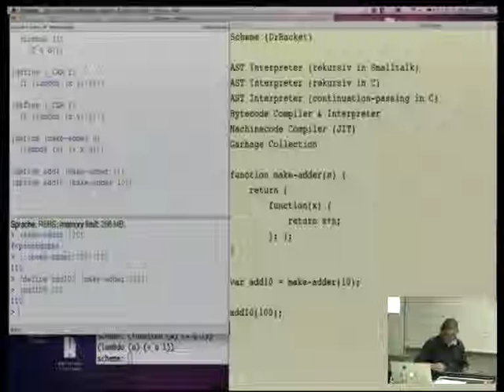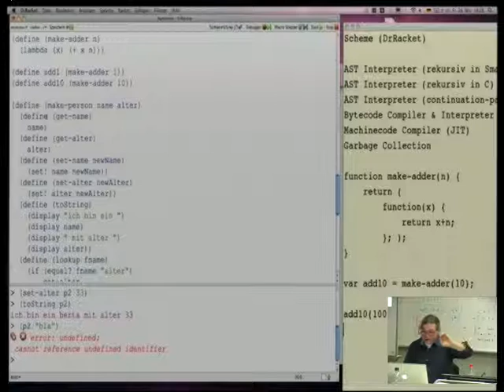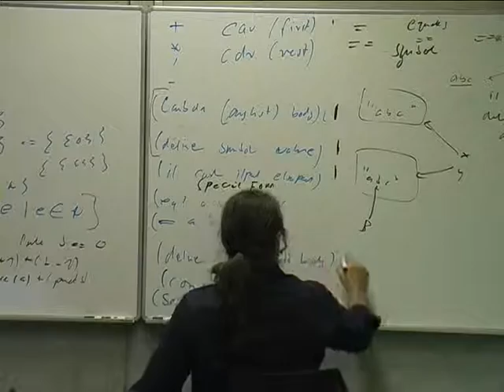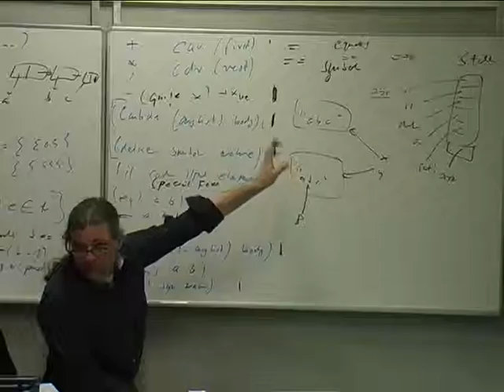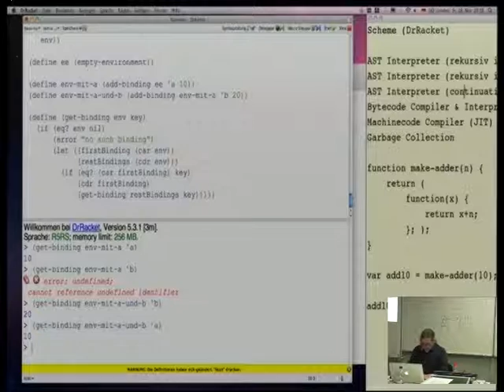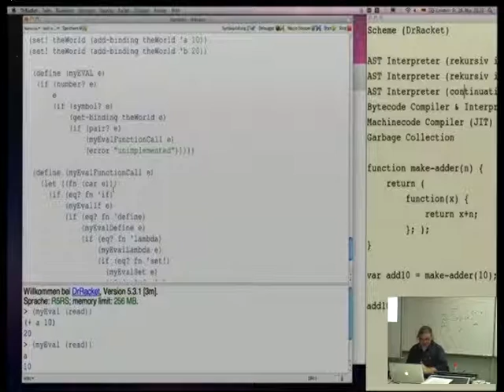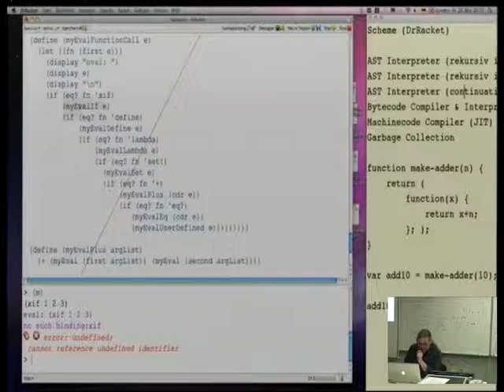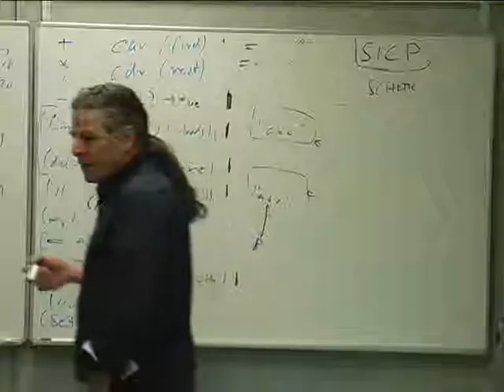Vorlesung 1b: Einführung in Lisp, Build-In Funktionen